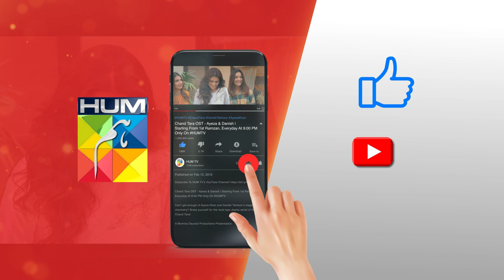Fairy Tale Episode 20 - [ 𝗕𝗘𝗦𝗧 𝗦𝗖𝗘𝗡𝗘 03 ] seharkhan alisafina - HUM TV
Fairy Tale Episode 20 - [ 𝗕𝗘𝗦𝗧 𝗦𝗖𝗘𝗡𝗘 01 ] seharkhan alisafina - HUM TV

CAST:

Ali Safina
Sehar Khan
Hamza Sohail
Saleem Sheikh
Adnan Raza Mir
Aena Khan
Salma Hasan
Tehseen Wajahat
Hina Rizvi
Saman Ansari
Amna

CAST:

Ali Safina
Sehar Khan
Hamza Sohail
Saleem Sheikh
Adnan Raza Mir
Aena Khan
Salma Hasan
Tehseen Wajahat
Hina Rizvi
Saman Ansari
Amna